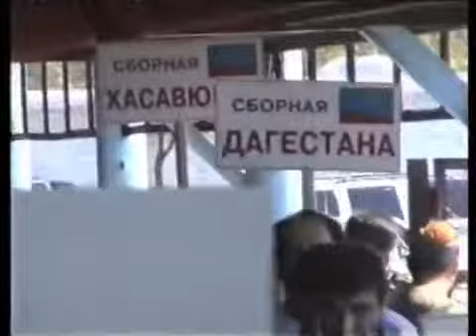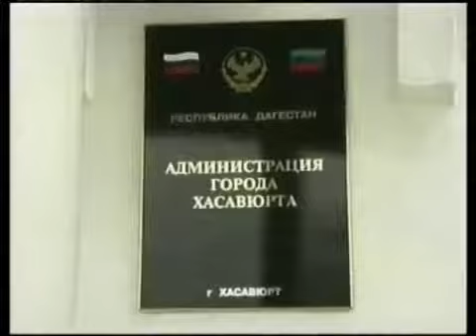Юбилей Сайгидпаши Умаханова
Славный сын Дагестанского народа Сайгидпаша Умаханов который любит спортсменов сам уроженец славного.

Фильм посвященный 45-летию Сайгидпаши Умаханова.

И как же прав был Сайгидпаша, когда говорил что Ях1я-Х1ажи Ашари Хасовский Имам центральной мечети, шайтан.

Во Дворце культуры «Спартак» города Хасавюрт состоялся творческий вечер народного поэта Дагестана Магоме.